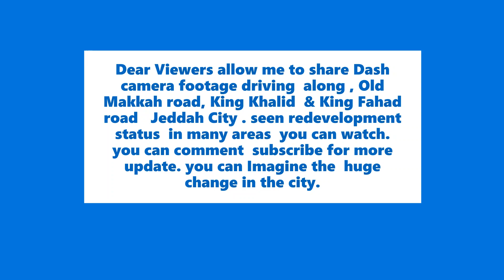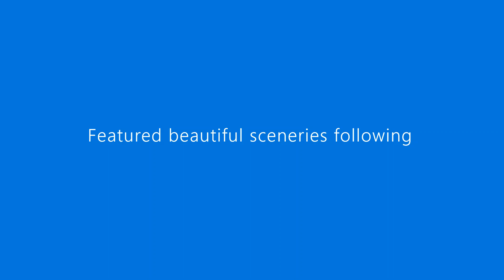Al Khandara area Redevelopment status Jeddah KSA